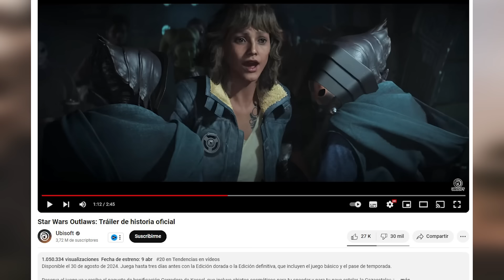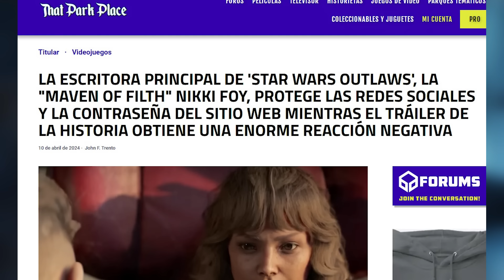Star Wars Outlaws es la BURLA de INTERNET! Los fans 0DIAN los juegos WOKE MODERNOS!